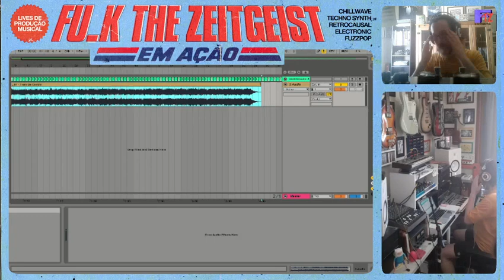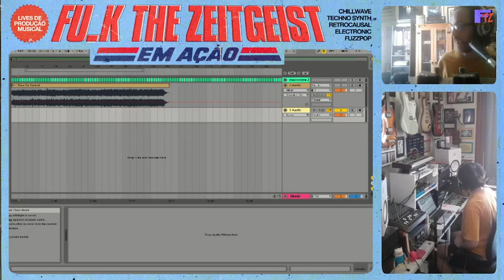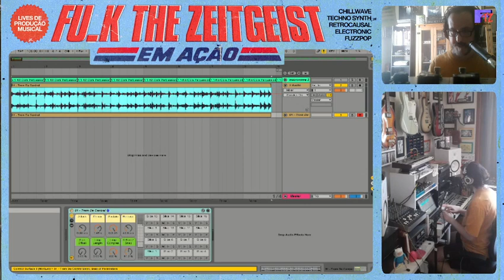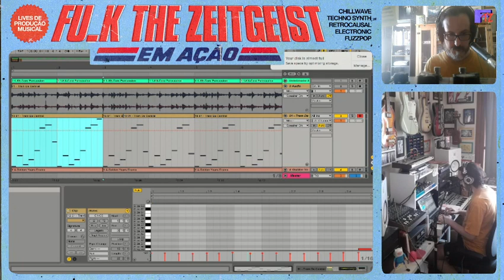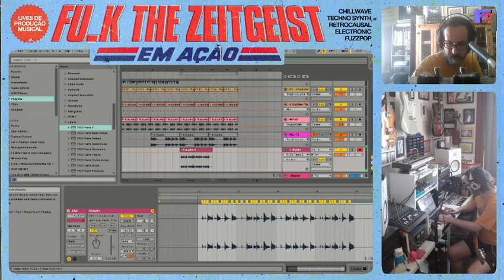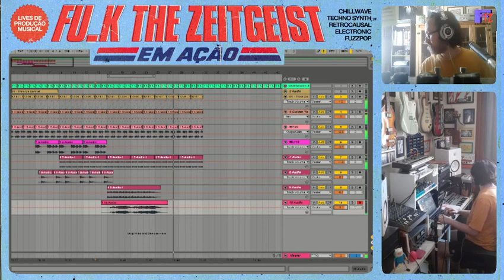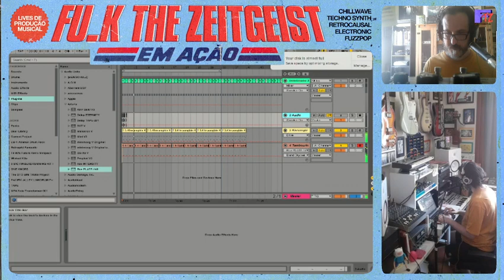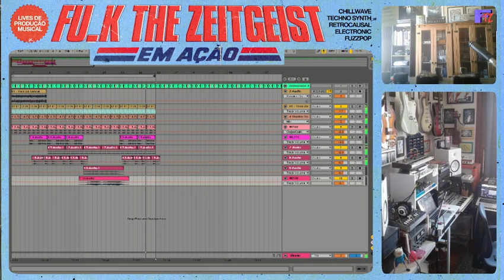Brincando com samples (Sandra de Sá e Khruangbin) na Twitch TV 03-02-22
Na live de hoje sampleei Sandra de Sá e Khruangbin.